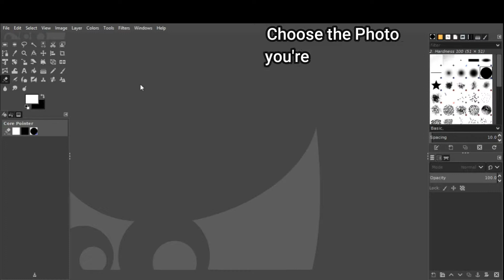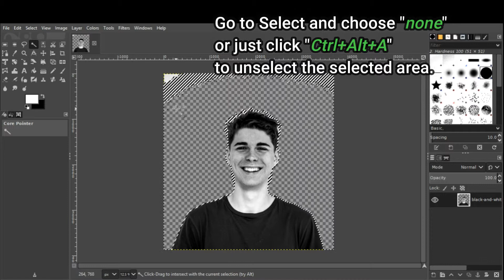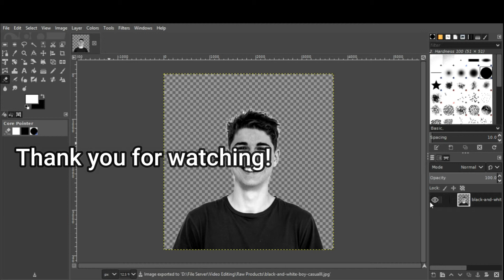How to remove Background in Gimp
Gimp Tutorials.